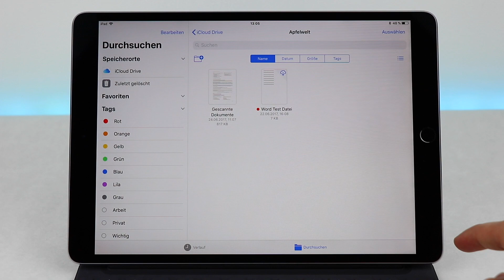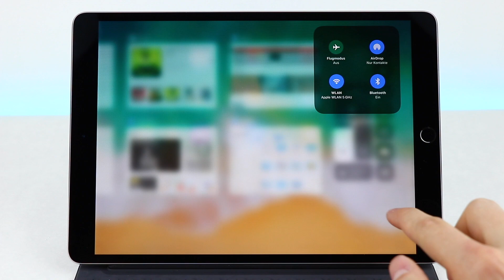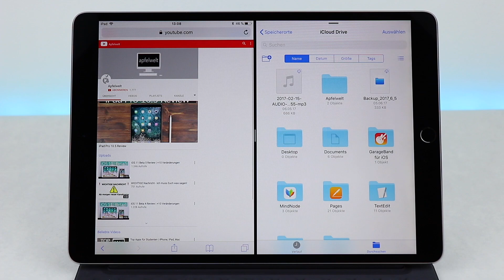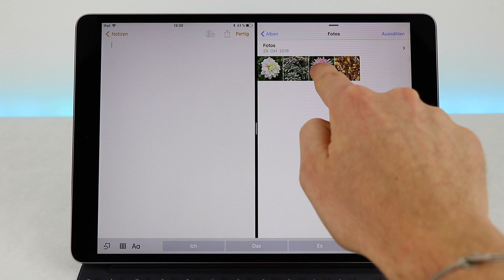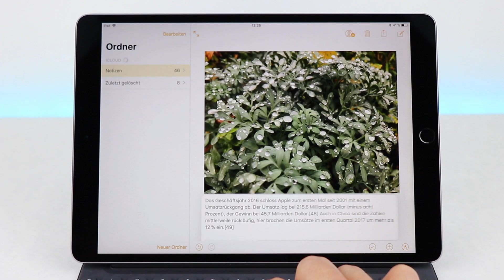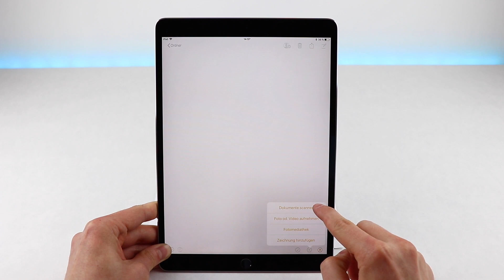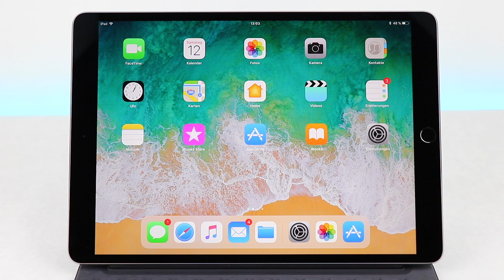iOS 11 auf dem iPad - Was ist neu?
iOS 11 bringt eine ganze Reihe von großen neuen Funktionen die nur für das iPad gemacht sind. Dadurch wird das iPad einem Computer wesentlich ähnlicher.
In diesem Video zeige ich euch alles, was das iPad unter iOS 11 kann!

Viel Spaß!